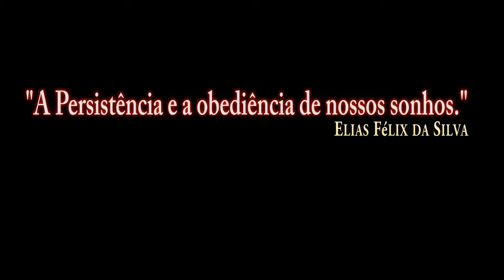DCS:F/A-18C Hornet_Rapid REVO Test_SKILL AI + SKILL PLAYER/PT-BR_VÍDEO 1287